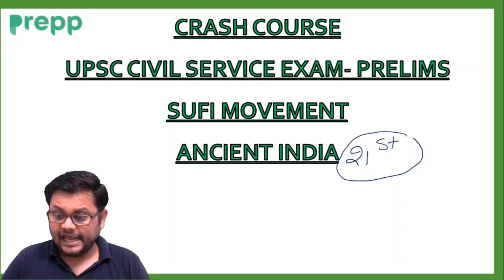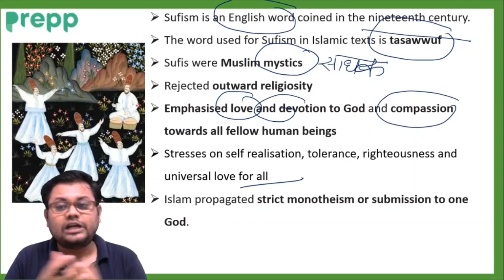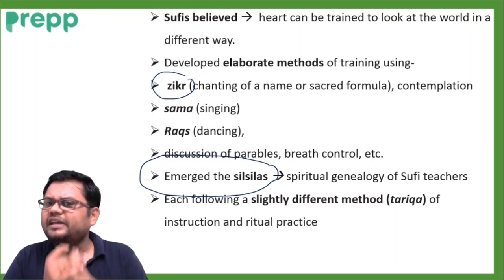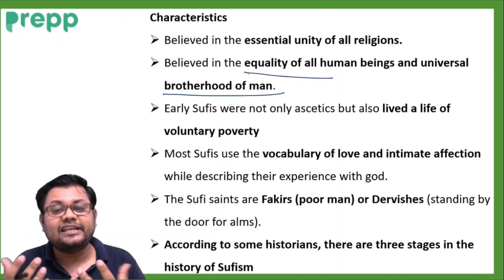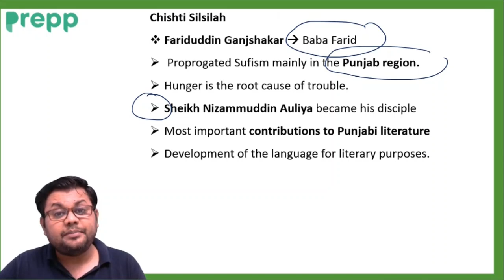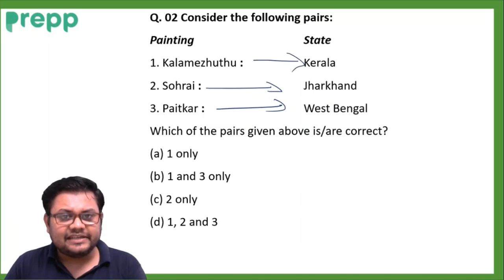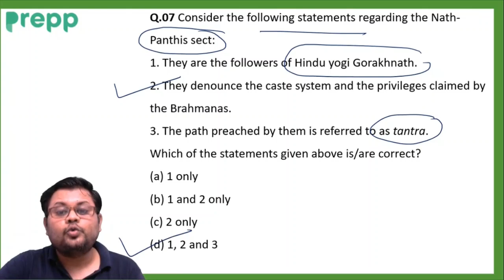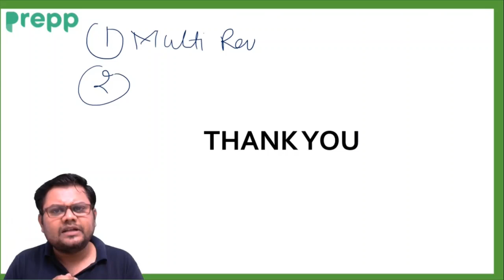L21 : Sufi Movement l | Ancient History for UPSC | Prelims Free Course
In this lecture we will discuss about the Sufi Movement